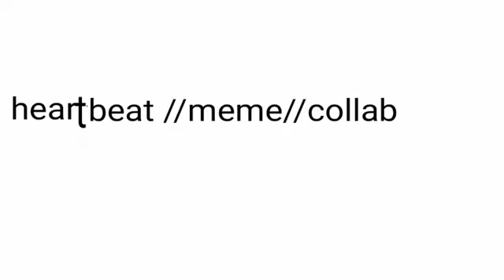[Collab] Heartbeat //meme//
Collab with FoxiePaws